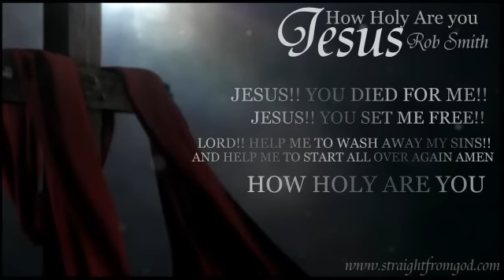Rob Smith - How Holy Are You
This is a beautiful song, if you would like to have this song, please go to Brother Rob Smith's and support him and you can either buy his CD or mp3 download versions of his songs.

If you get any comfort from any of our videos, give our Father in Heaven the PRAISE, HONOR, and GLORY. We surely can't thank God enough for His countless blessings. It's just a blessing to be able to upload them for some comfort. May God bless us, our loved ones, our churches, the sick, the hungry, the afflicted. Keep us in your prayers and thoughts. MUCH LOVE to all!